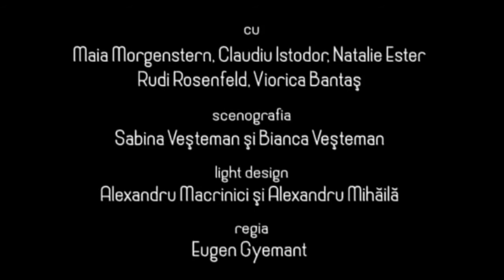Varșovia: Ghid Turistic - trailer (Teatrul Evreiesc de Stat București)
Festivalul BUZĂU / IUBEȘTE / TEATRU 2017 - secțiunea oficială
VARȘOVIA: GHID TURISTIC de Hillel Mittelpunkt, regia Eugen Gyemant, scenografia Sabina Veșteman și Bianca Veșteman, Cu: Maia Morgenstern, Claudiu Istodor, Natalie Ester, Rudi Rosenfeld, Viorica Bantaș
Teatrul Evreiesc de Stat București